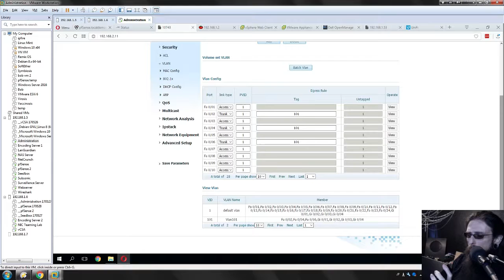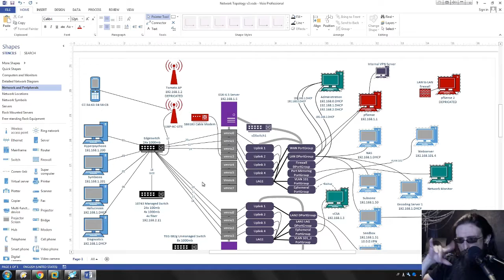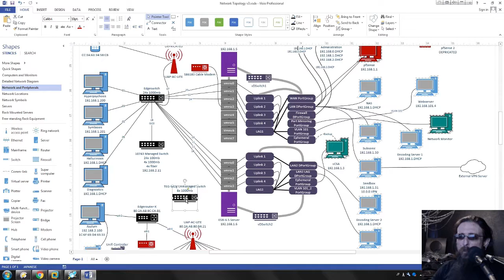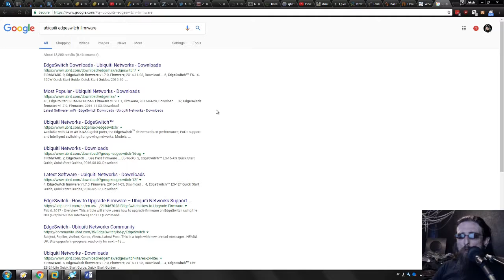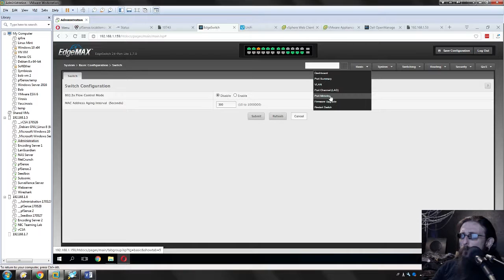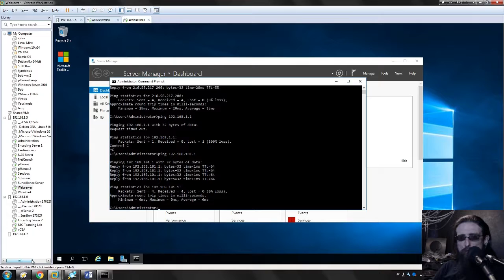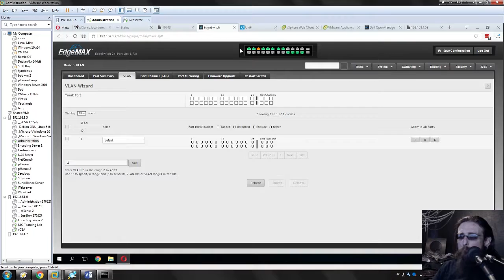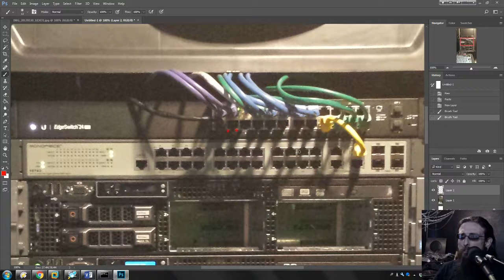TTeon 37 - Adding a ubiquiti edgeswitch to my network